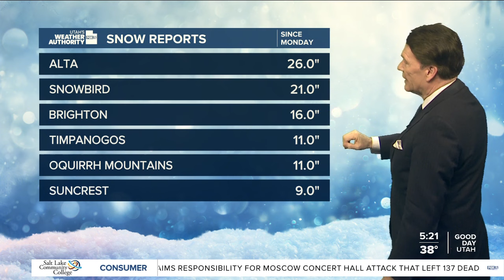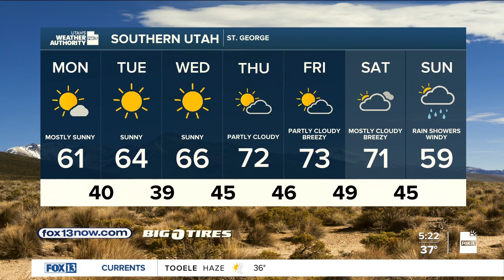Wet start to the week! Monday, March 25